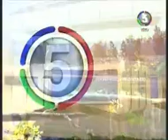C5 2059 autos frente a comisarías